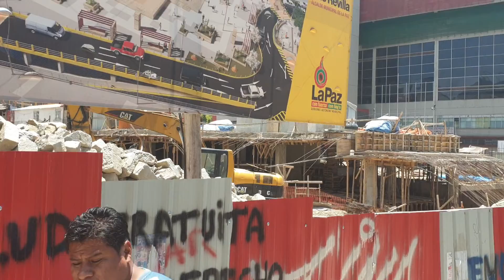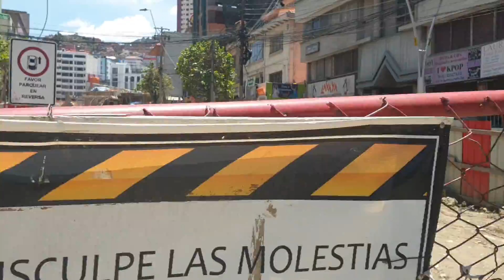20 de Octubre de 2019, Estado de construcción de los Viaductos en Miraflores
Ahora revisamos el estado de construcción de los viaductos en la Zona de Miraflores en la Ciudad de La Paz